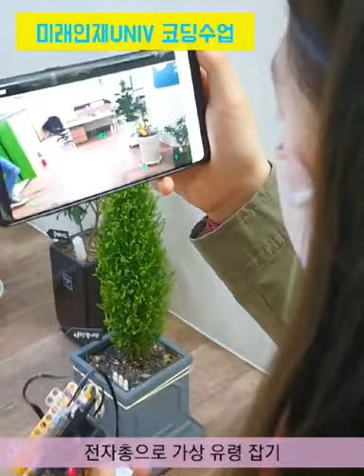미래인재UNIV 광주과학교실 - 어린이코딩수업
지자기센서를 장착한 전자총으로 화면에 나타난 유령을 잡는 수업을 진행했습니다.
지자기센서는 나침반보다 정확한 값을 얻을 수 있기 때문에 스마트기기, 자동차, 잠수함 탐지 등 다양한 전자기기에 사용되고 있다고 합니다.